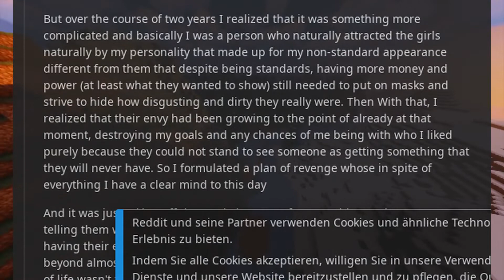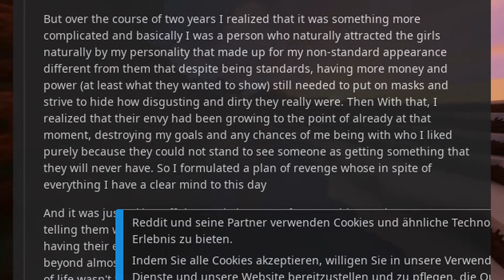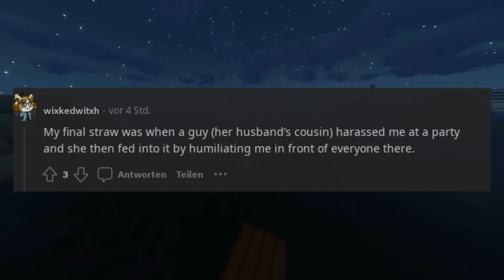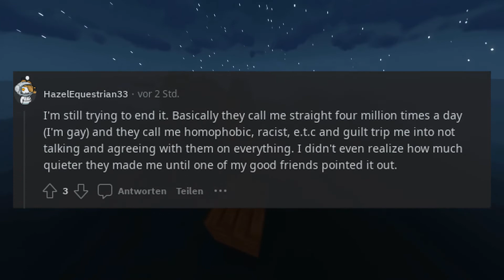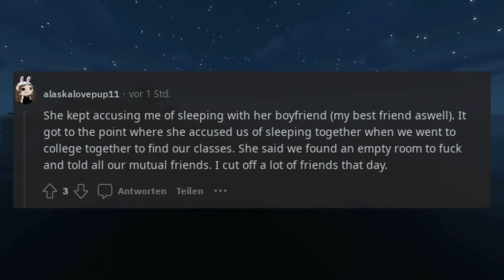People of reddit, what was the final straw in your toxic friendship and how did it end